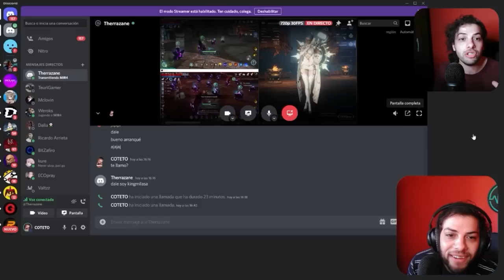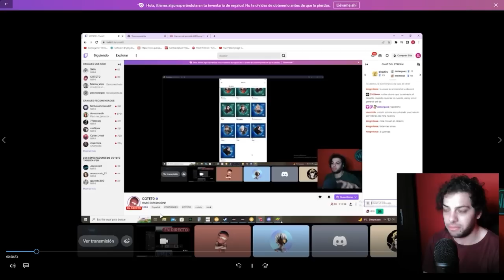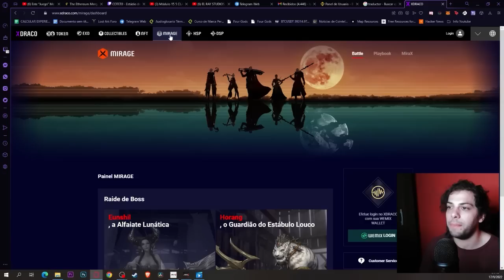vive de MIR4